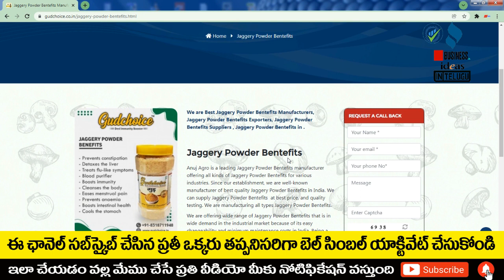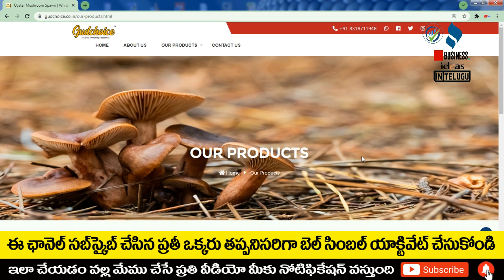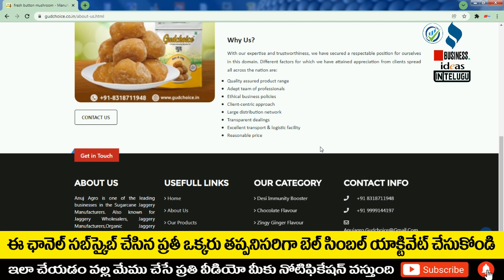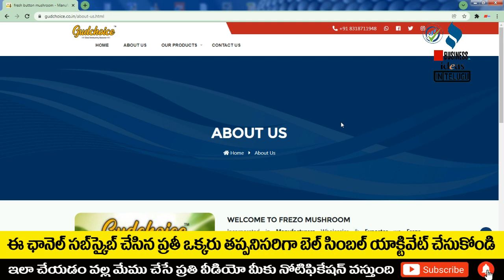బిజినెస్ ! Small business ideas! New business idea's! business ideas ! Low Investment Business Idea